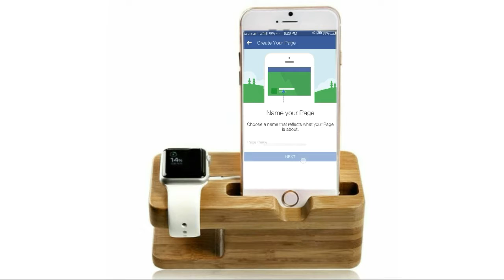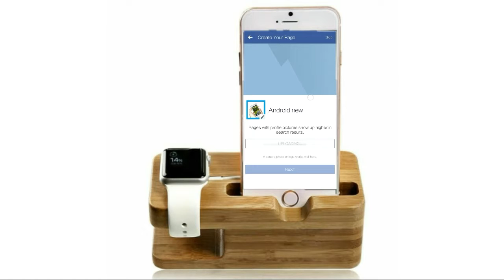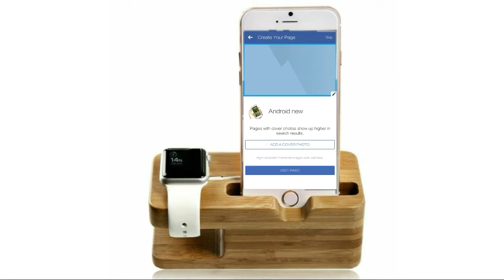কিভাবে Facebook পেজ বানাবেন।। How To Create a Facebook Page ।।